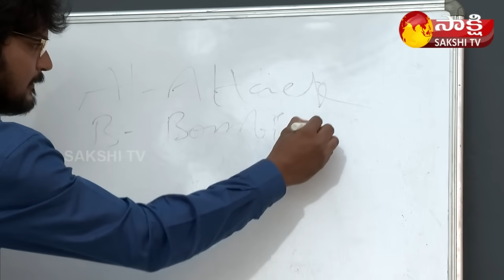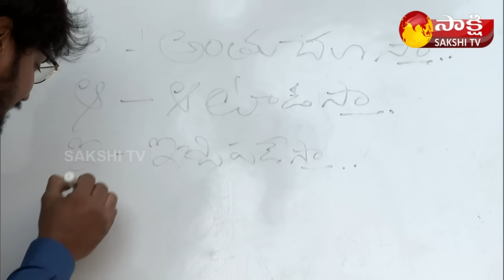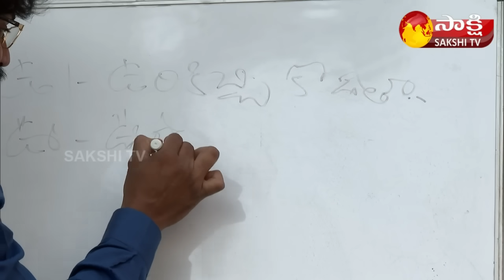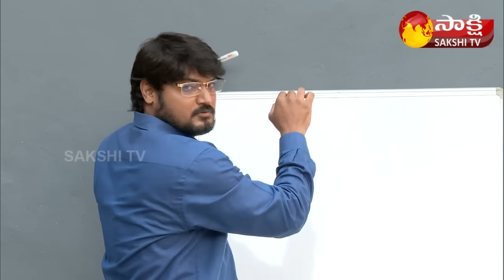Garam Garam Varthalu Full Episode 05-10-2023 | Garam Anjali | Garam Rajesh| Garam Ravali